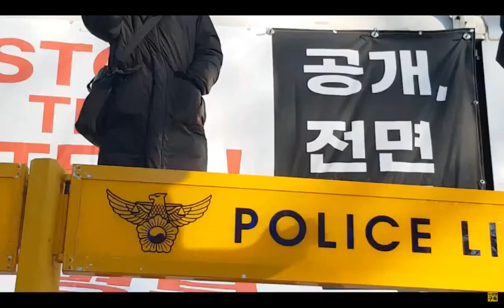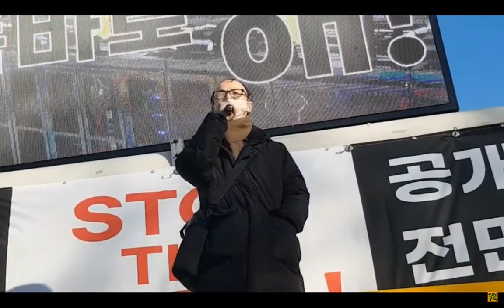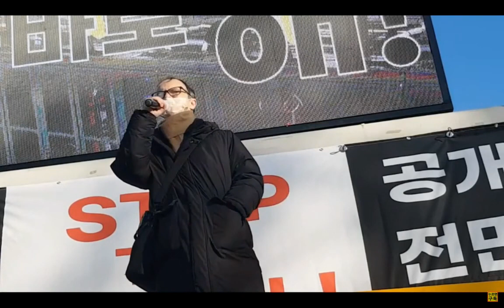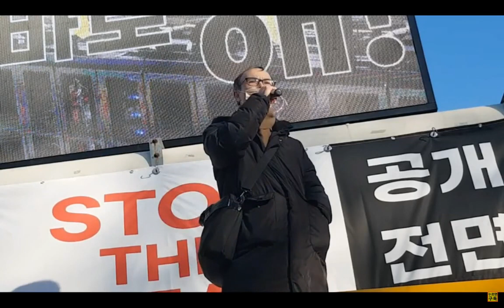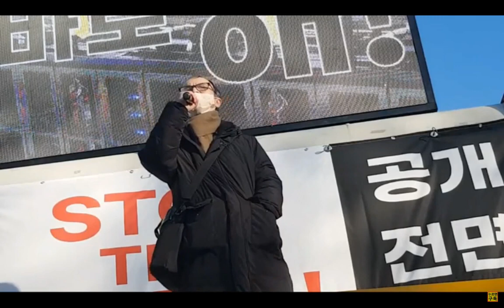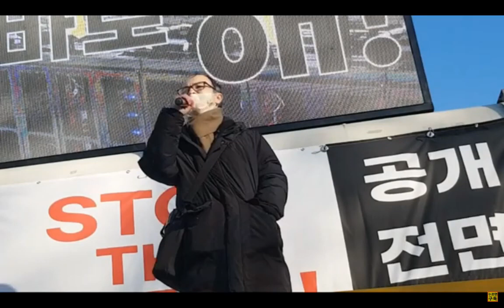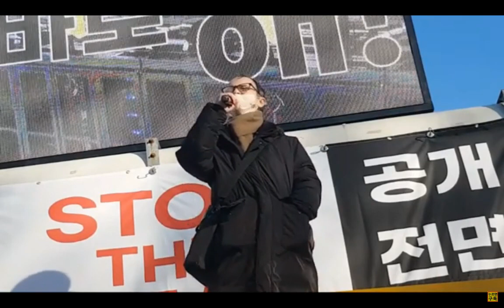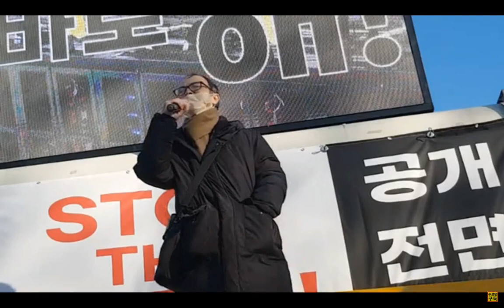[여호와 하나님의 나라] [벤자민 윌커슨 연설] 영적 1-2차 세계대전이다... - 중앙선관위 앞에서... 서버 및 전산장비 검증하던 날 [2020.12.14] [윌커슨 CEO]